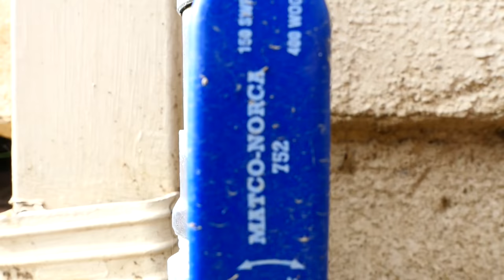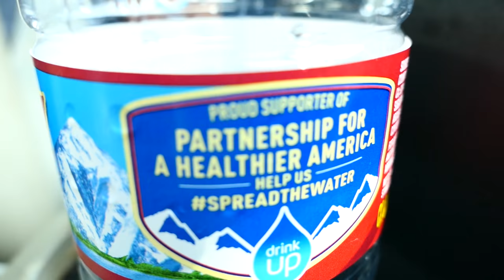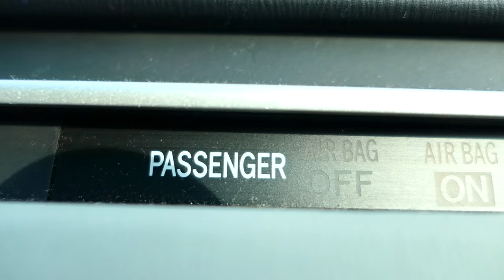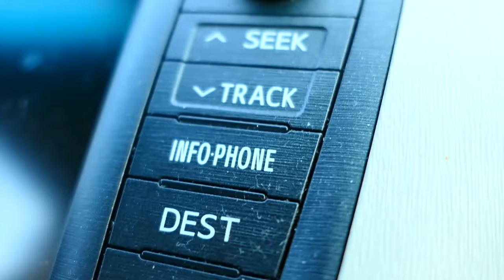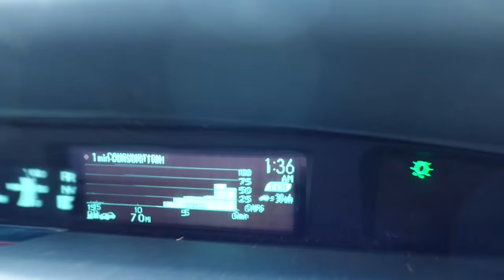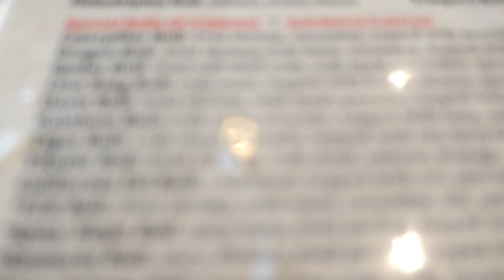Lumix Lx10 x15 Autofocus Vlog (Best Pocket Vlogging Camera)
Panasonic LUMIX LX10/lx15

Panasonic Lumix G7 (used to film)